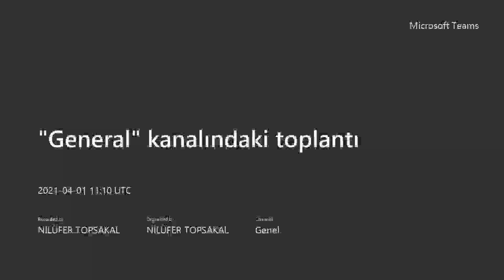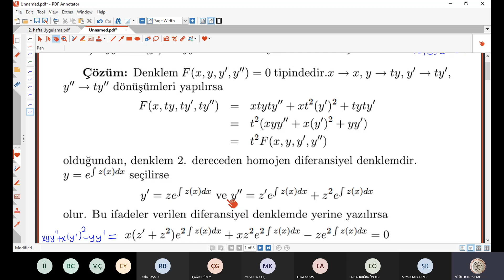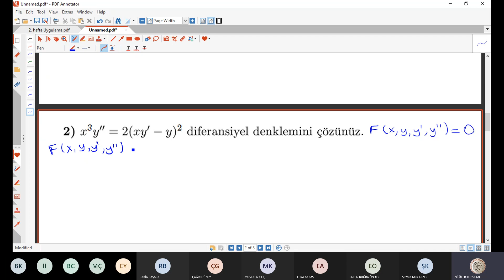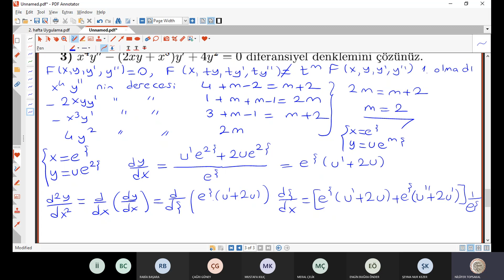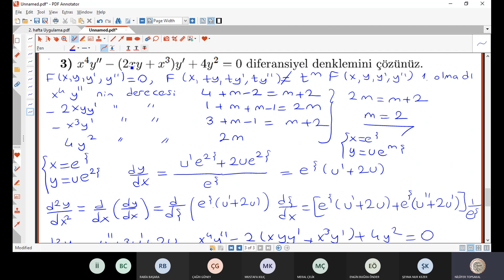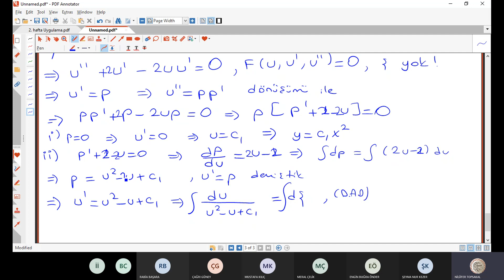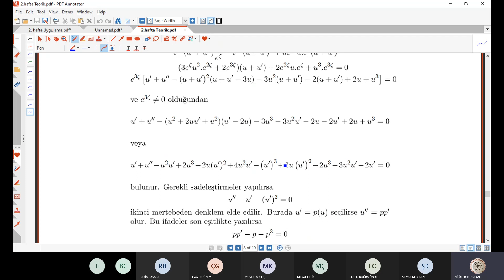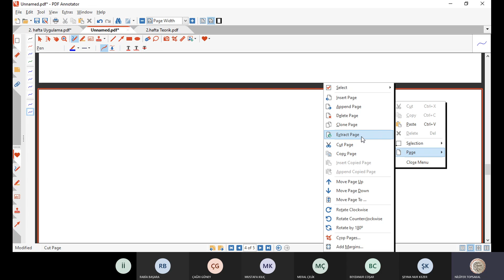5. Yüksek Mertebeden Lineer Olmayan Diferansiyel Denklemler 5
Yüksek Mertebeden Lineer Olmayan Diferansiyel Denklemler 5
m. dereceden homojen dif. denklemlerin uygulaması soru çözümü